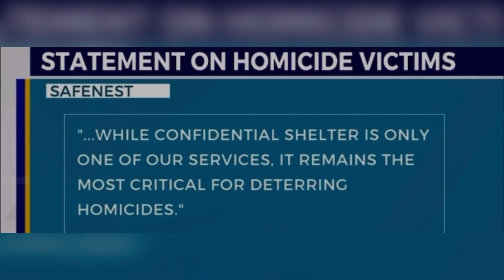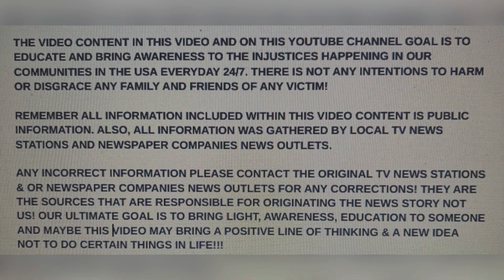TIFFANY K. MAWHORTER 42 SHOT KILLED IN NORTH LAS VEGAS TRIPLE MURDER ON MAR 12, 2024 IN N. LAS VEGAS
STREET GUN VIOLENCE!!! TIFFANY K. MAWHORTER 42 SHOT KILLED IN NORTH LAS VEGAS TRIPLE MURDER ON MAR 12, 2024 IN N. LAS VEGAS

YOUTUBE.COM/@realwomenmurdersnotfiction9264